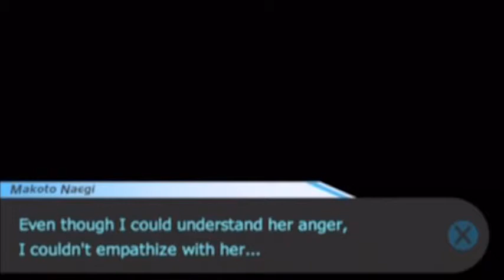Let's Play Danganronpa Chapter 1 part 3 (SOCIAL LINK GO!)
We start something that could be counted as the social linking part of the game